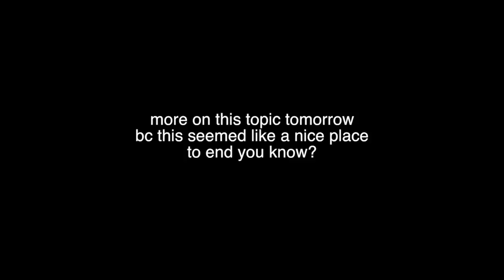"I'm Trash" Rant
Half this video is about pasta

Make sure to watch in HD for the best quality!